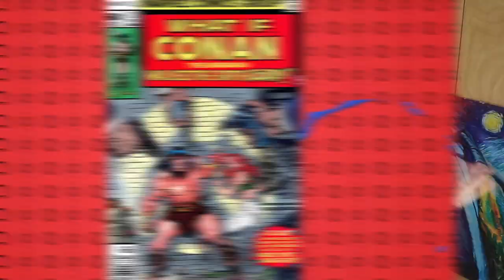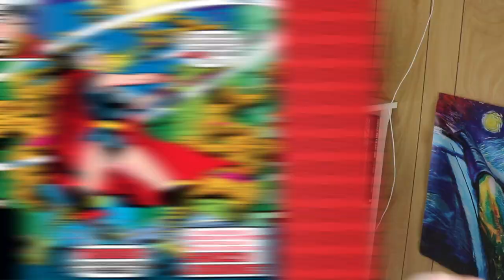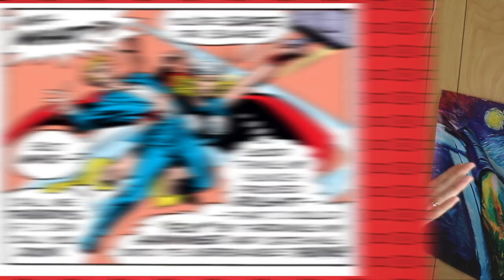Lady Thor's Shocking Classic Origins - The Marriage No One Wanted - Thordis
Thor has not always been a title held by Thor himself. Over at Marvel comics others have wielded Mjlonir and found themselves taking on the mantle of Thor. One such person is long time Thor love interest Jane Foster. While some fans may be aware of her turn as Thor from the (at the time of typing) upcoming Thor: Love & Thunder, there is a longer history there. One that extends all the way back to the 70s and Marvel What If? When Classic Marvel comics asked the question, what if Jane Foster had found the hammer of Thor? The answer she becomes Thordis (yes Thordis not Lady Thor)The story promises a shocking twist will you see it coming? Find out here on Casually Comics!

Merch!

88 Wyndham St N
N1H 6J9